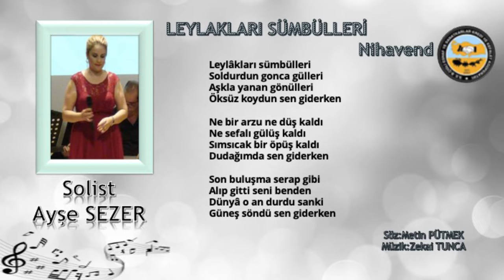Leylakları Sümbülleri - Ayşe SEZER | Çiğli TSM Korosu (2022)